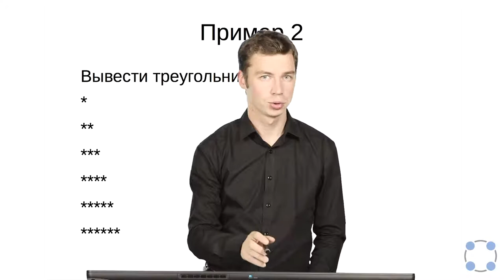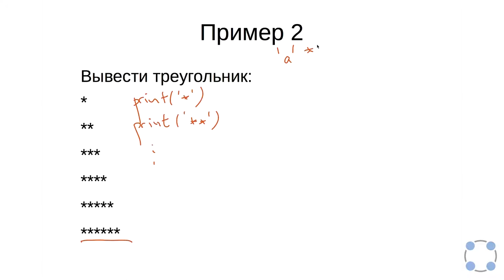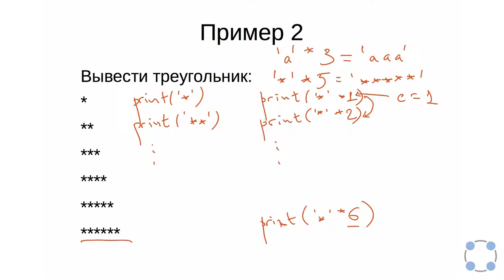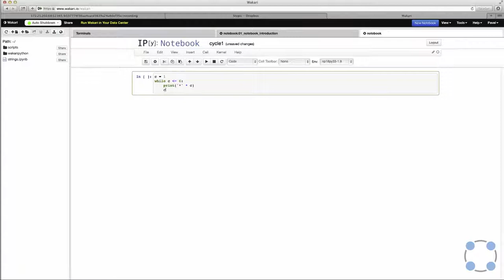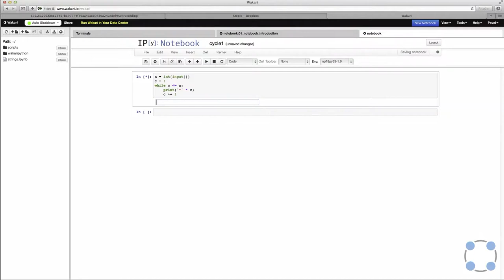Python для начинающих / #31 урок - Цикл while.